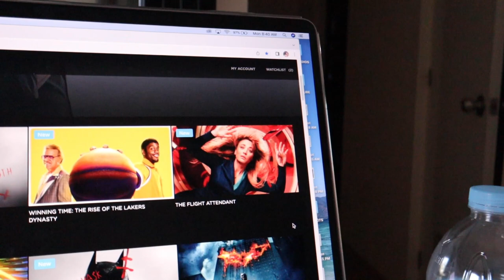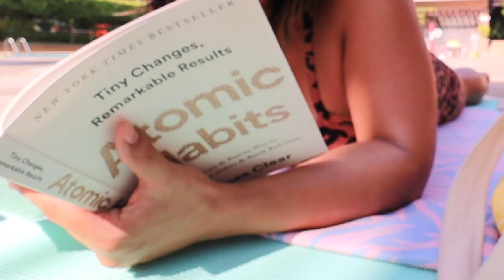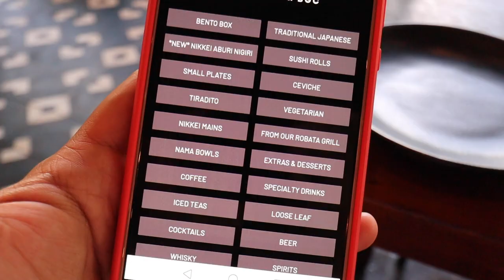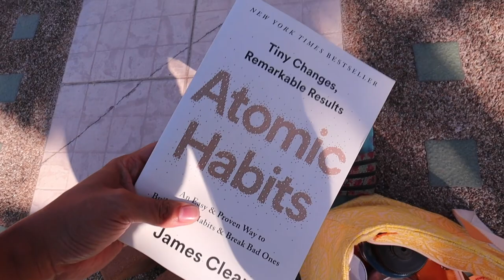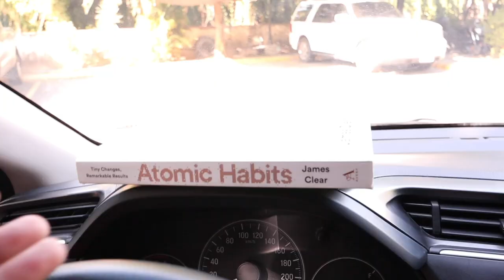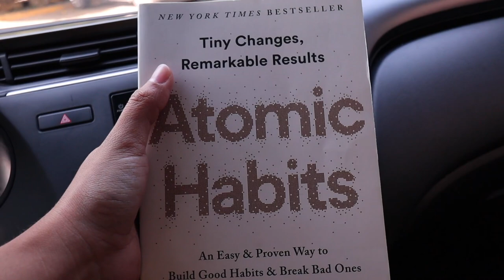NEW HABITS (Life Lately) - saytioco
Welcome to this vlog! Sharing snippets of life lately. Adapted new habits that completely changed my everyday life. 630AM yoga, daily run, reading, and a better sleeping routine.

Thrifty Philippines
Rent-a-car service
They are PET FRIENDLY! So you can take your pets anywhere with you.

EST Cafe in SM Aura
(one of my faves!)

Yellow sportsbra from Hustle Manila
Gray shorts from Lotus Activewear

Atomic Habits by James Clear - such a great book!

Nikkei Nama Bar
BGC

LOVE BONITO OUTFITS
Pink top, periwinkle top, skorts (white and denim) all from Love, Bonito
NOTE: the periwinkle top is not sweat-proof!